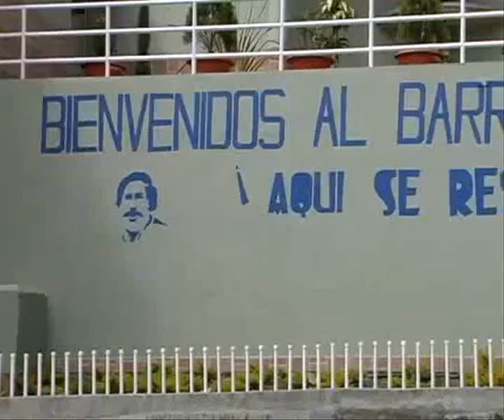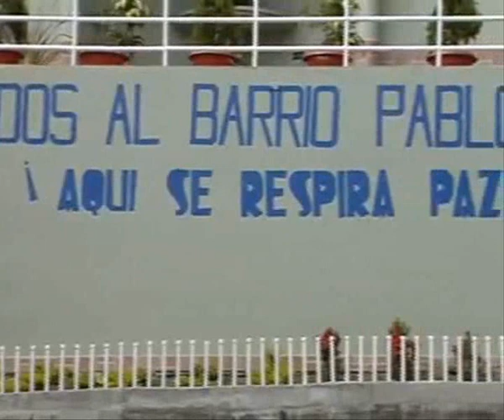Me matan, Limon! -Patricio Rey y sus Redonditos de Ricota- INEDITO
Pablo Emilio Escobar Gaviria fue un político, empresario y narcotraficante colombiano, fundador y líder del Cartel de Medellín, con el que llegó a ser el hombre más poderoso de la mafia colombiana. Fue representante a la Cámara suplente para el Congreso de la República de Colombia por el departamento de Antioquia en 1982.
"Me matan, Limón!" es un sencillo de la banda de rock argentina Patricio Rey y sus Redonditos de Ricota, lanzado en el álbum Luzbelito de 1996. La idea central y título del tema, concentra toda la atención: «me matan, Limón!». Mediante una metáfora la canción cuenta los últimos minutos del narcotraficante colombiano Pablo Escobar, cuyo guardaespaldas era apodado "Limón". En un pasaje de la canción se menciona «por los techos viene el bloque» en referencia al "Bloque de Búsqueda" que había organizado la policía de ese país para capturar a Escobar.